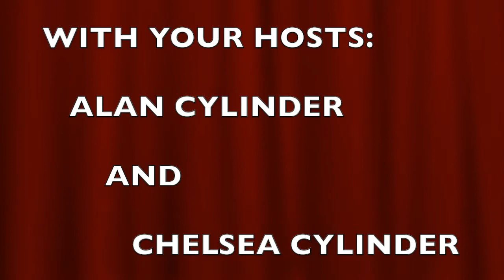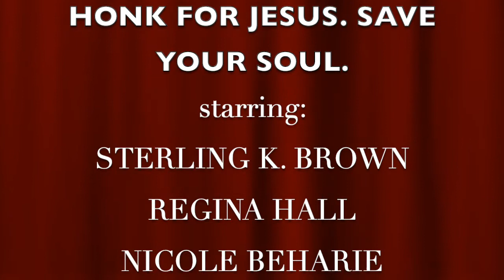What We Thought Of "Honk For Jesus Save Your Soul."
Liked this video? for more!